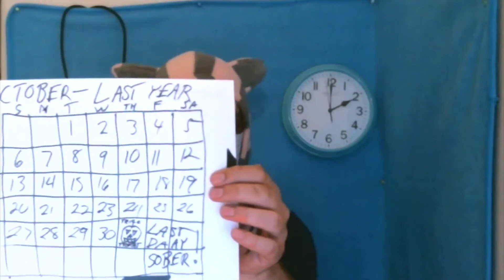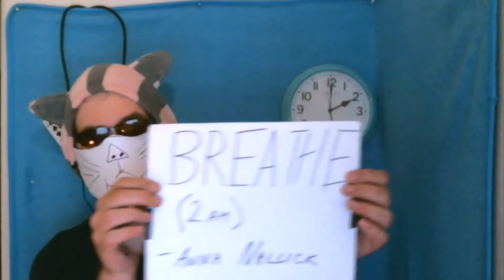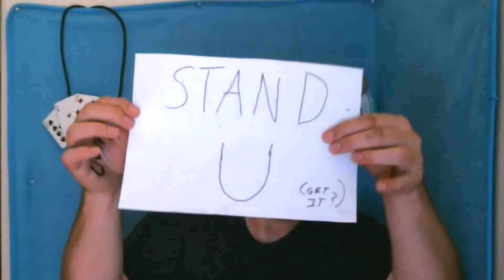Breathe Cover - DJ 50 Two Cat For!al